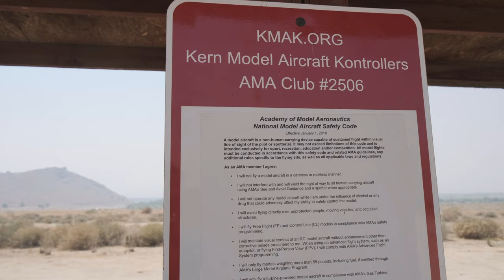Road trip with my dog Bishop, the wirehaired pointing griffon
Quick video testing out the Fuji X-t4 on a short day trip with my wirehaired pointing griffon, Bishop.

When I was learning about the breed, I noticed there were hardly any videos on YouTube about them... I figured I would do my best to get some videos uploaded so more people can learn about this awesome breed.

Bishop is almost 5 months old and loves spending time with his humans. People say they stick to you lake velcro... and that is absolutely true! Looking forward to some upcoming camping and hiking trips to take Bishop on some more adventures!